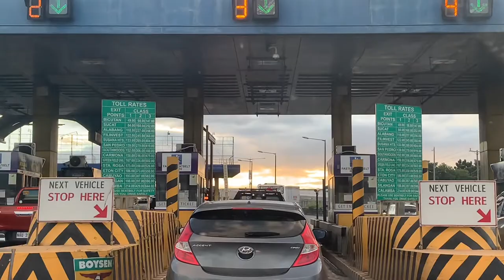C-5 sunset, real time, Philippines, 6 December 2022